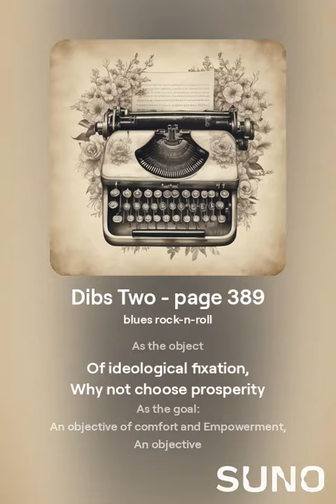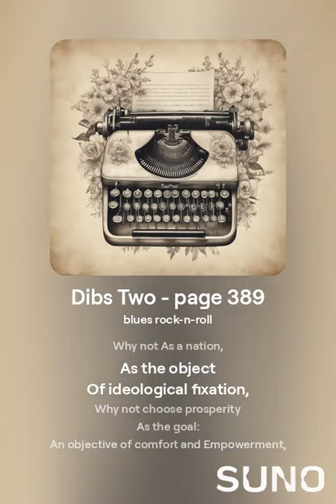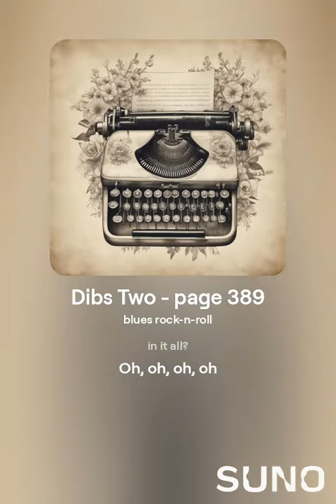Dibs Two page 389 1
male singer version, about human kindness and compassion, about humanitarian causes, about public policy goals, about the goals and guide for democracy